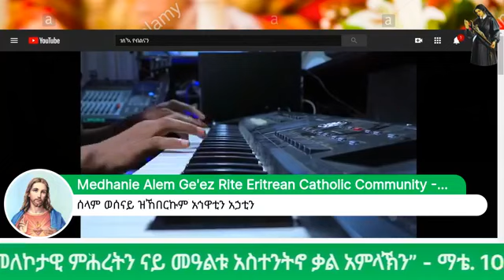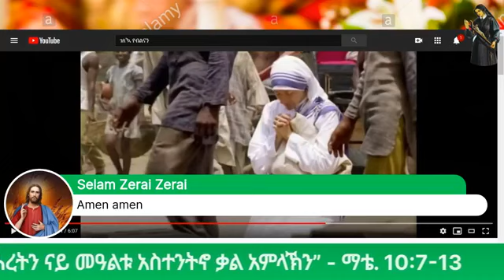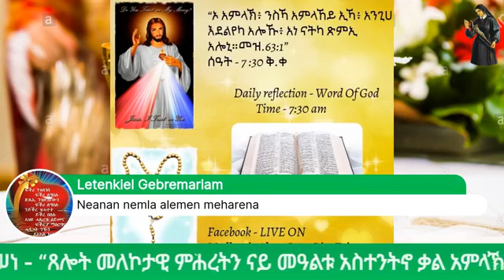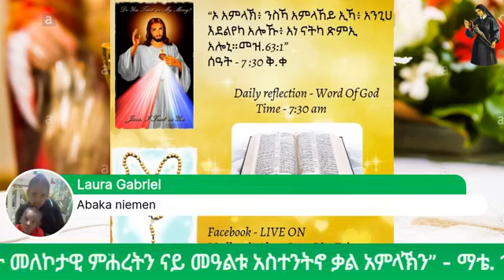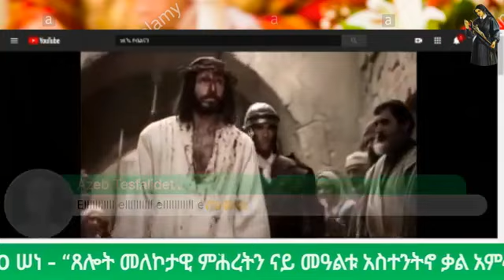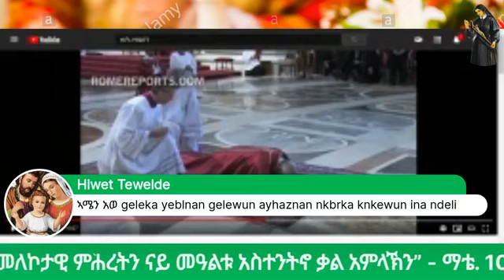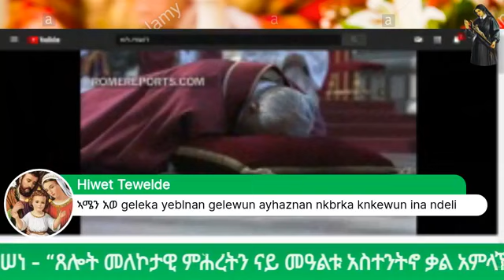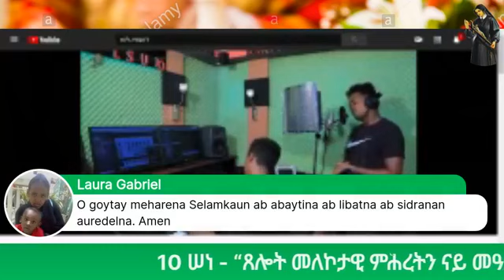11 ሠነ - “ጸሎት መለኮታዊ ምሕረትን ናይ መዓልቱ አስተንትኖ ቃል አምላኽን” - ማቴ. 10:7-13